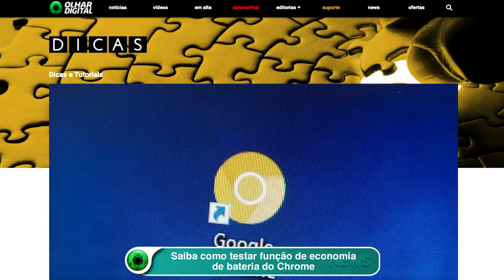Saiba como testar função de economia de bateria do Chrome